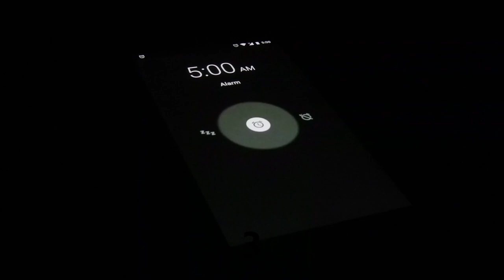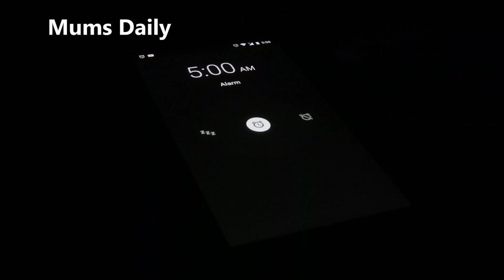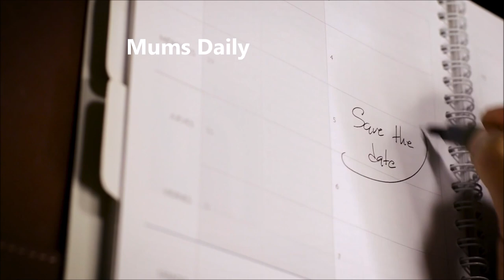രാവിലെ എണീക്കാൻ മടിയുണ്ടോ ? എങ്കിൽ ആ മടി പൂർണമായും മാറ്റാൻ ഇതാ 10 കൊച്ചു സൂത്രങ്ങൾ